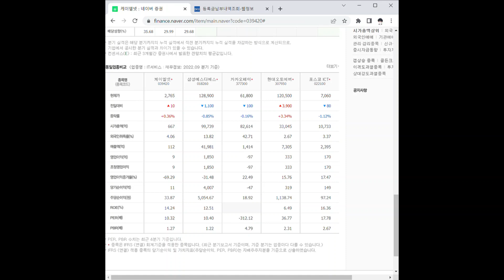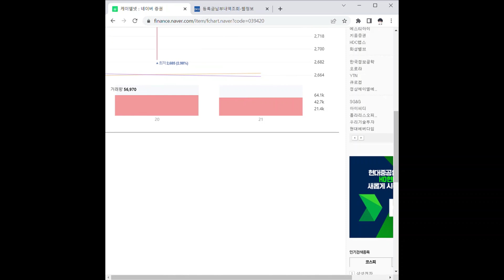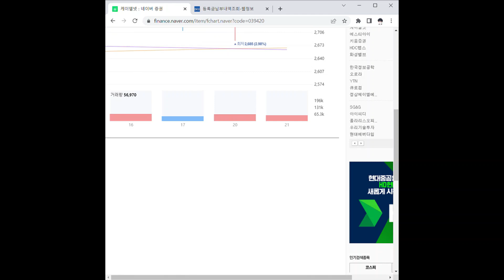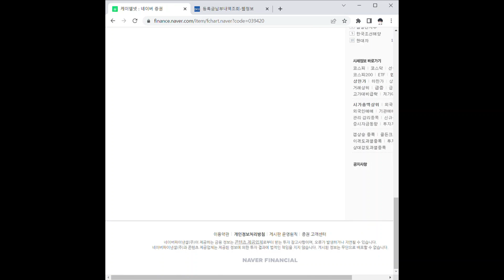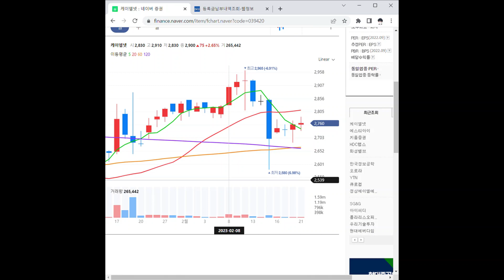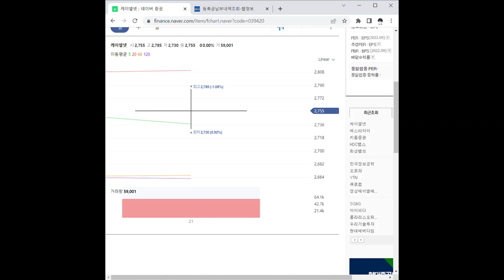케이엘넷 주가 전망 및 차트 분석